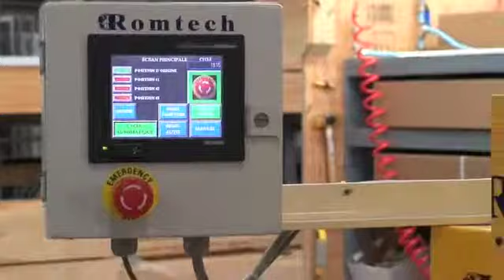Machine Assemblage Jambage Penture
Romtech technologies inc.
3473, Boul. des Entreprises
Terrebonne QC
J6X 4J9
CANADA